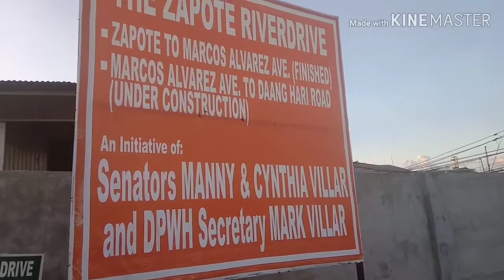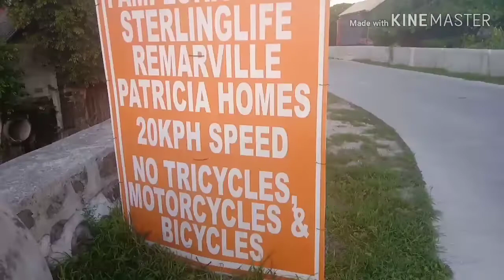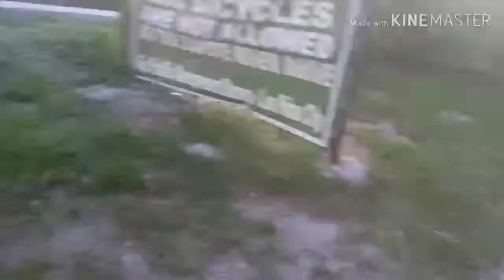ZapoteBFriverdrive zapoteriverdrive. ZAPOTE-BF resort Drive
i dont have complete info.regarding this development driveway.pero sa araw araw madadaanan.i have knowledge for this project purpose.thank you friends..
GOD Bless..